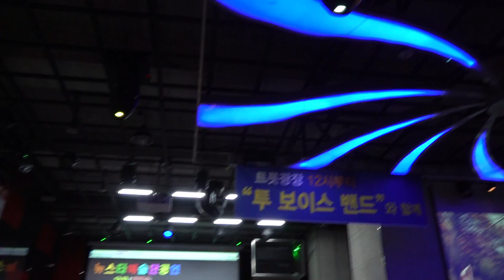가수 민정 바다에누워 뉴스타예술단 정기공연 트롯광장 2021년 8월 28일 k-pop